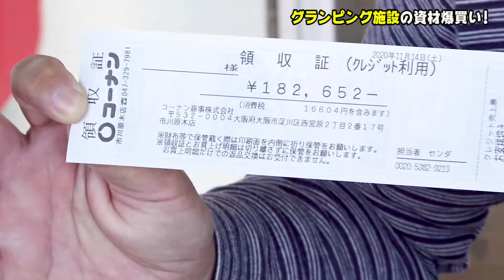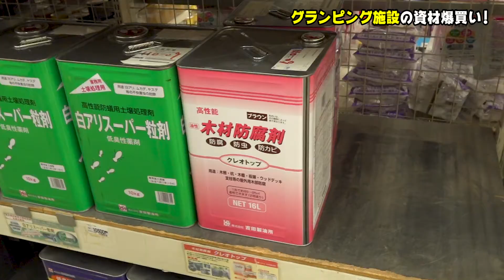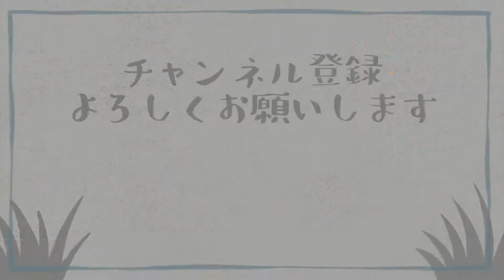【DIY】資材を爆買いしてグランピング施設を作る！【清水国明】【アウトドア】【コーナン】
‹かもがわ自然楽校「しぜん暮らし講座」について›
一泊二日のキャンプで、杉の木の伐採から皮むき、ダッチオーブン料理、焚火トークや歌などYouTubeの撮影を兼ねて行います。日程などは下記Facebookや動画概要欄にて都度お知らせします。ご参加希望の方はぜひ下記URLまでご連絡ください。

清水国明YouTube始めました。
楽しくて役に立つ「国明会」会長。心と体を丸ごと健康「自然楽校」楽校長。教育委員会委員。国際A級ライダー。ログビルダー。漁業組合員。災害プロボランティア。アウトドア研修指導者。瀬戸内海の無人島「ありが島」主です。